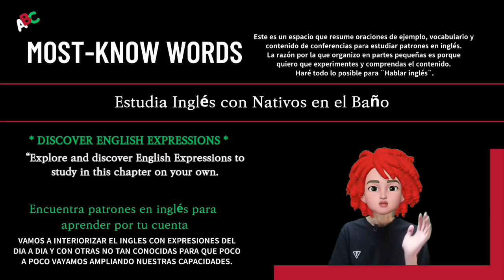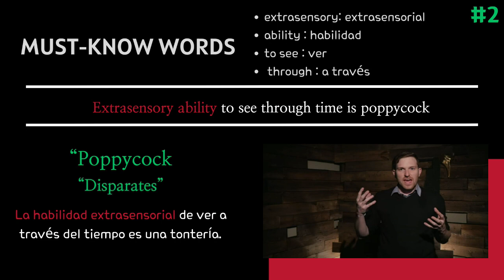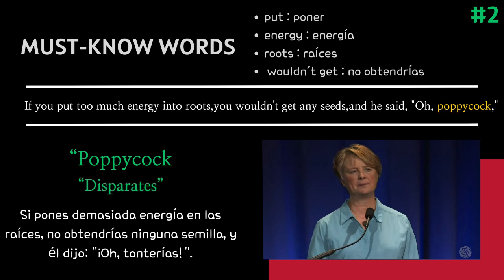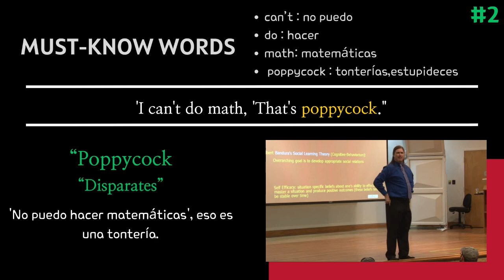solo mastica ingles